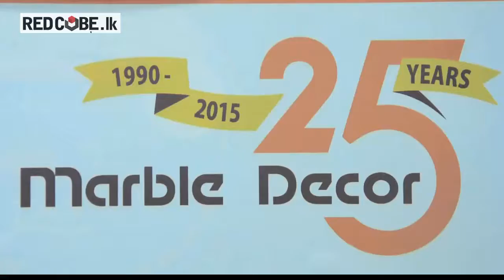Marble Decor (PVT) LTD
Established in the late 1990’s, Marble Decor is a family run business. Marble decor is a subsidiary company of M.A.M Hameem and Co.(Establish in 1908) in Matara. Mars Ceramics Court situated also in Matara is another one of their subsidiary companies. Management was always interested in this trade and has many years of experience in the hardware business. Being one of the first companies to set up a state of the art showroom in the Island in 1986 Matara and after that one of the first to set in Nawala in 1990, they have built a long lasting relationship with their satisfied customers. Since its’ inception the company has grown in leaps and bounds and now has an experienced and dedicated staff.